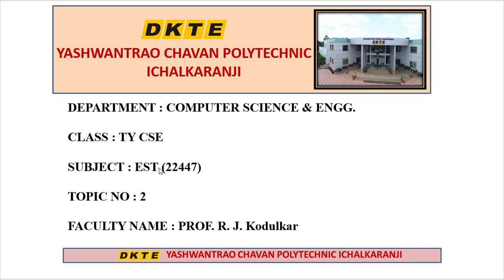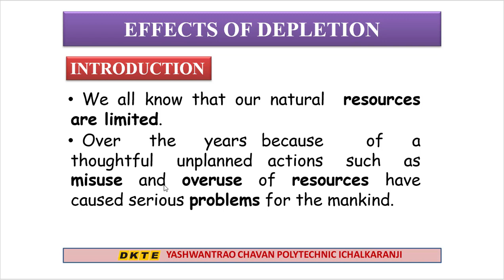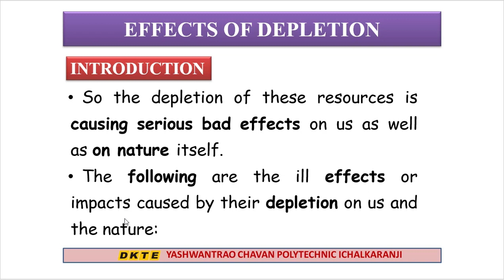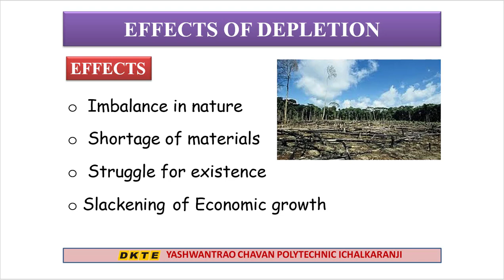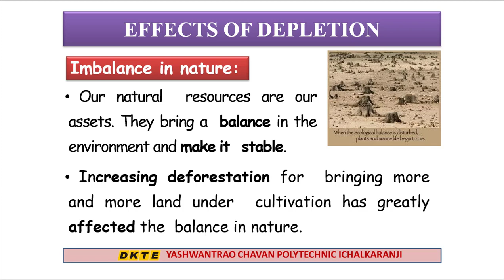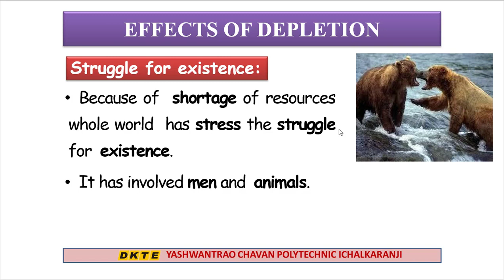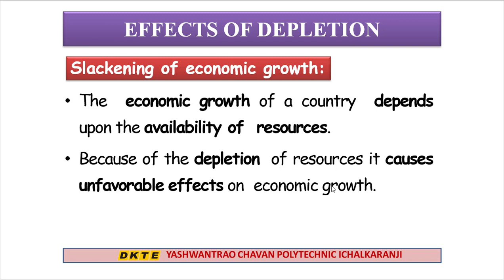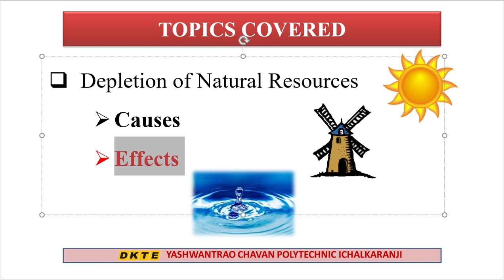EST | Effects of Depletion of Resources | In Marathi